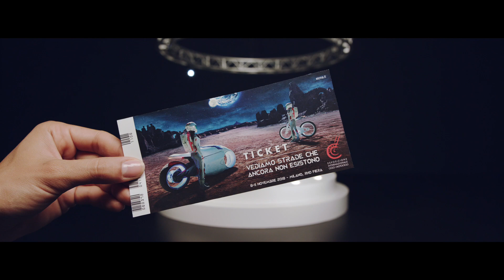EICMA 2018 Concorso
Eicma is coming...
8-11 novembre

Ci siamo quasi, l'Edizione 2018 prende sempre più forma!
Pronti a scoprire la grande sorpresa che abbiamo ideato per voi?
Eccola in anteprima, buona visione!